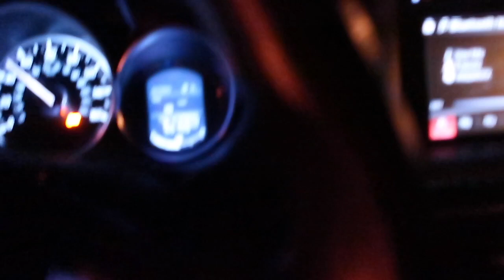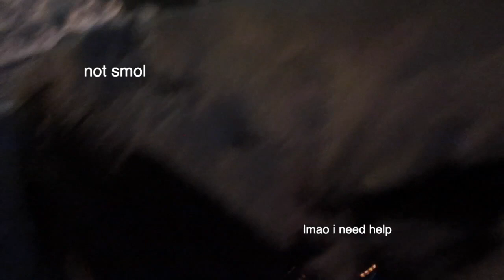FULL LEG DAY + Abs Workout GYM VLOG | Grow your LEGS Slim Waist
In today's video I take you guys along with me to the gym for a leg day. I'm finally back in the gym after quarantine and I worked on targeting my legs, glutes and abs. Feeling rusty hope to get better with my form and muscle growth as I get back in the swing of things. Hope you guys enjoy seeing the journey unfold together lol.

all my love, Manny

♡What I'm wearing♡:
Zip Up Jacket
Resistance Band